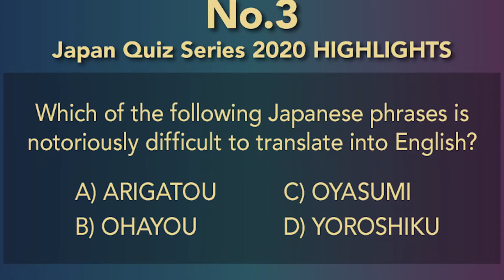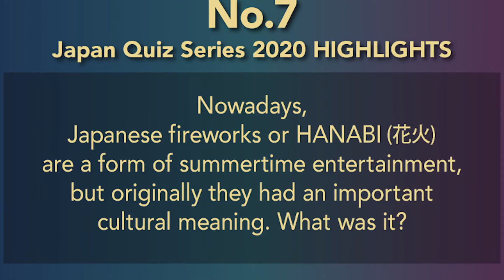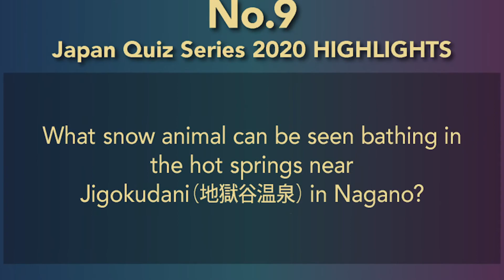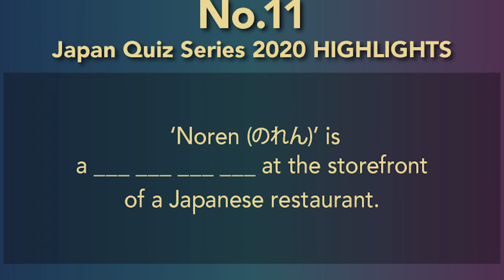【Japan Quiz Series 2020 Highlights】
Want to test your knowledge of the Japanese language and culture? Follow our Twitter account (@JapanCons_vanc) for our MONTHLY Quiz!

▼The posting day for the Japan Quiz Series has changed.▼
At 12:30 pm on the first TUESDAY of each month, we will post a new question on Twitter. Check back for the answer on the following day (WEDNESDAY) at the same time.